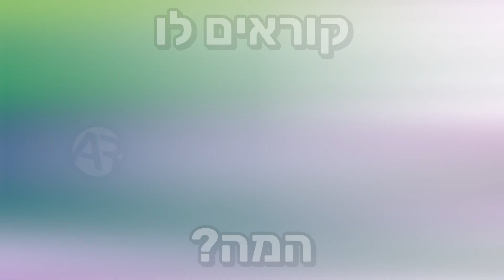The Drink (Cup) Official Music Video (הגרסא העברית)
@kobyshinobi full credit for the song xd

לא הייתה גרסא של הסרטון בלי וואטרמארק וכתוביות אז הייתי צריך לעשות מאפס הכל אבל זה היה כיף

תחושב שאתה שתי???